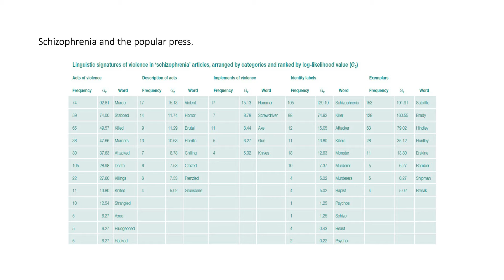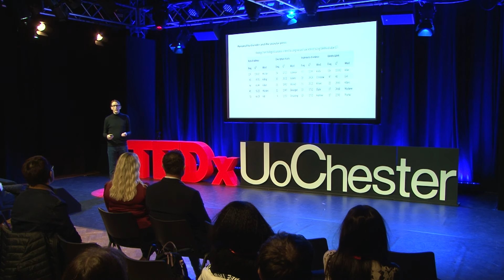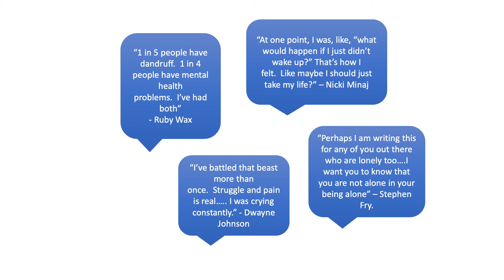Stigma: mental health and the media | Matt Bowen | TEDxUoChester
The media play an important role in informing people about mental health.  This talk explores how some of the messages and images in the media, particularly the press, encourage a link between mental illness and dangerousness and the negative impact that this can have on people's lives. Matt Bowen is a mental health nurse and academic who has researched the media's representations of mental health. This talk was given at a TEDx event using the TED conference format but independently organized by a local community.